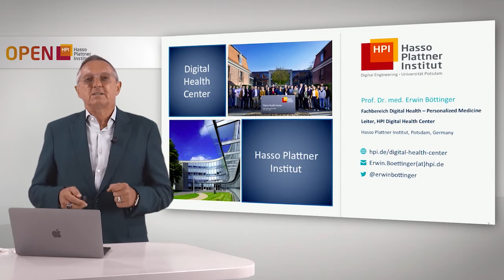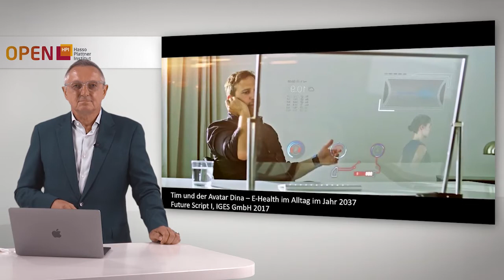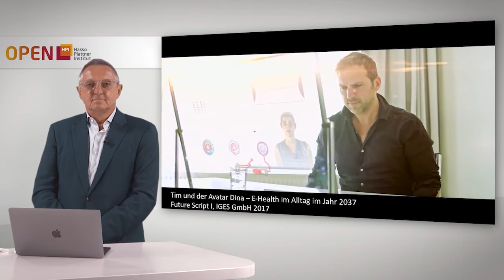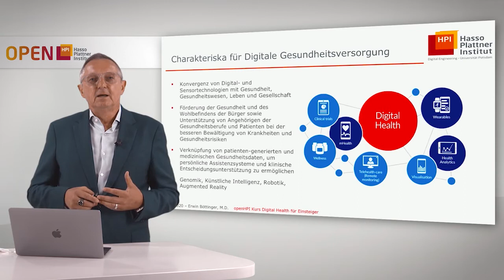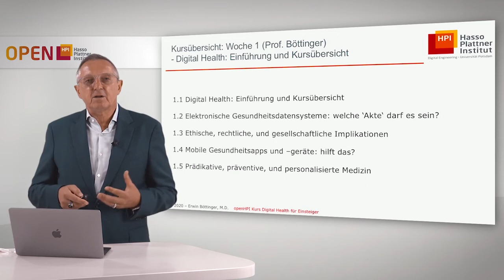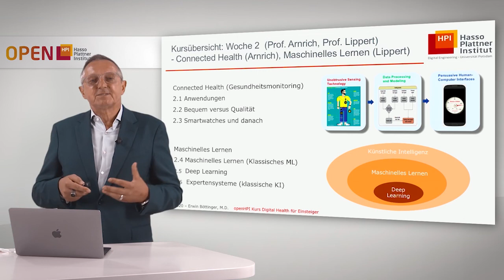1.1 Basics of Digital Health - Introduction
Lecturer: Prof. Dr. med Erwin Böttinger
Course Language: German

The course provides an overview of the topic of digital health. It provides basics, practical exercises and further excursions in the subject areas of research in digital health.